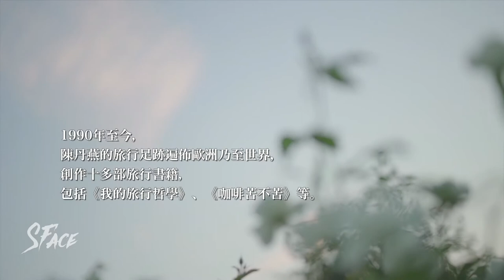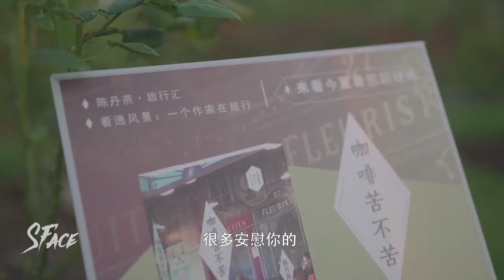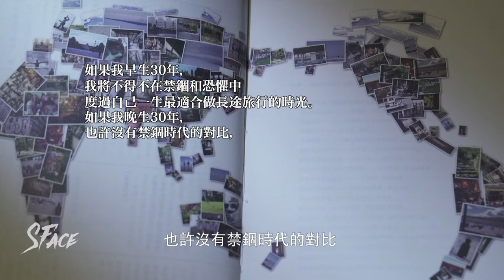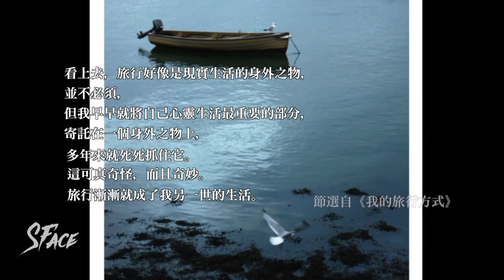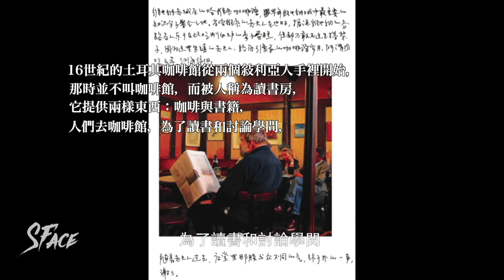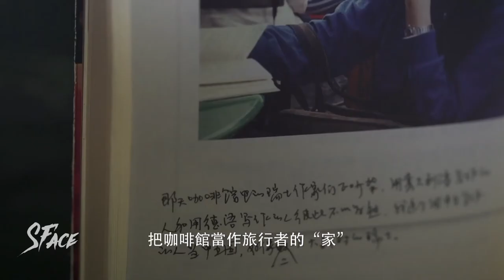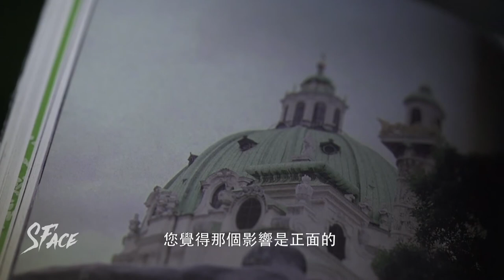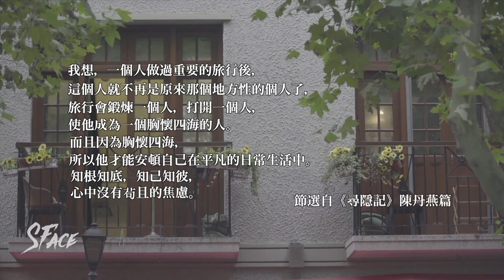《我與世界》系列 · 陳丹燕 | 先要觀世界，方有世界觀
作家陳丹燕，1958年生人。旅行三十年，她獨自探索陌生世界。”旅行會鍛煉一個人，打開一個人，使他成為一個胸懷四海的人。而且因為胸懷四海，所以他才能安頓自己在平凡的日常生活中. 心中沒有苟且的焦慮。“